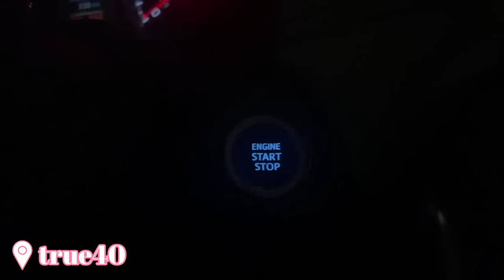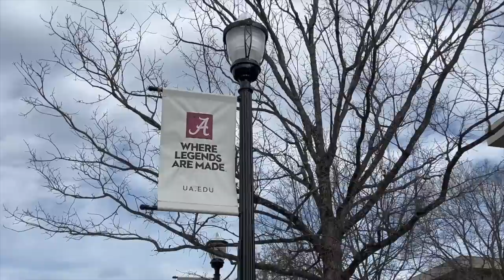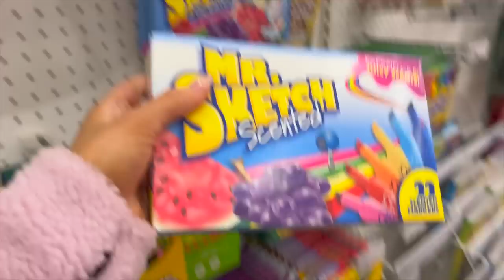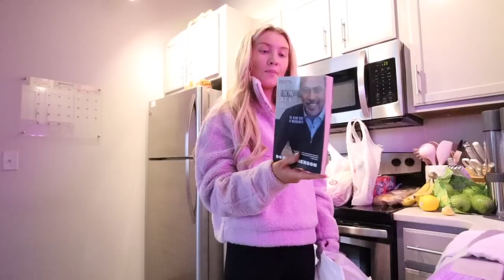College Day In My Life at The University of Alabama | Working Out, Classes, Starbies, Target Haul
Hi Angels! Come spend the day on campus with me + catch up with Caroline too! See you Monday for another fun video💕 xoxo, Lauren

~Outfit Details~
Cheaper Pullover
Pants (on sale right now!)
Workout Onesie
Workout Onesie (Similar)

Want To Send Me A Letter?:
Lauren Norris

Frequently Asked Questions:

25 (January 13, 1998)

iMovie

≫ College?